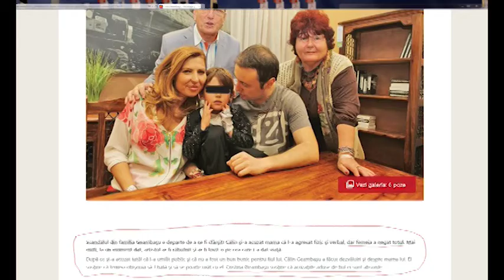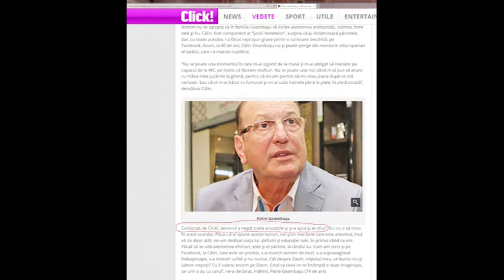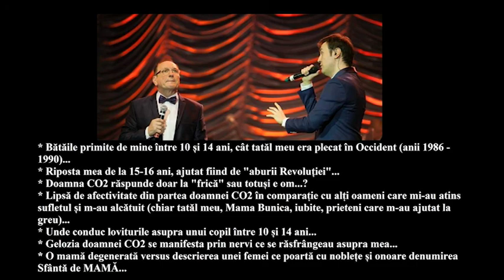Calin Geambasu - Am fost sau nu batut si umilit (chiar in public), intre 10 si 14 ani?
Initial AU NEGAT in Presa!
Frântură majoră de logică în expunerea lor: m-au agresat între vârstele de 10-14 ani pentru ceea ce urma (sau nu) să se întâmple peste alți 8-9-10 ani?
O fi normal să primești amendă ASTĂZI pentru că (poate) vei încălca vreo regulă CÂNDVA?

Chiar tanti CO2 recunoaște că NU a avut probleme cu mine până la 14 ani...!

Manipulatorii din familia mea au inoculat idei false cu rolul vădit de a-mi crea un profil negativ care să le justifice lor cumva agresiunile fizice/ verbale și umilințele asupra mea.
Au indus în eroare o țară întreagă și s-au ascuns în spatele unui atac diversionist menit să abată atenția de la problemele ce le-am reclamat în ce-i privește. Asta spune multe despre caracterul lor real, nu cel "din poză".